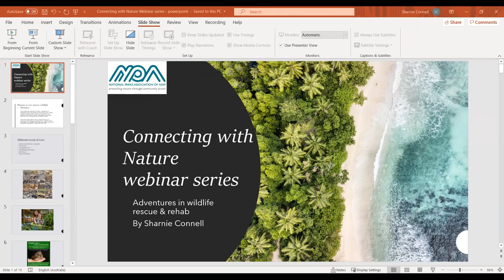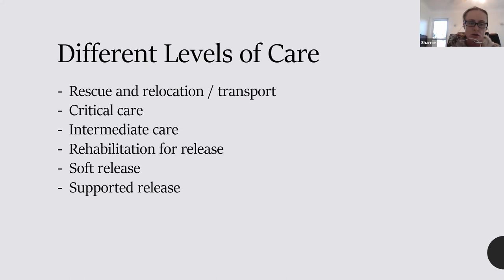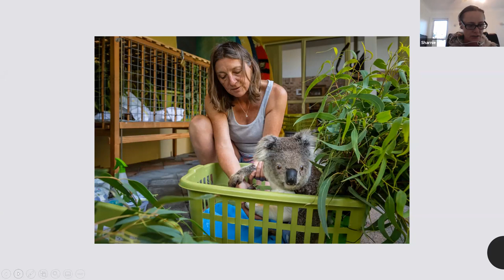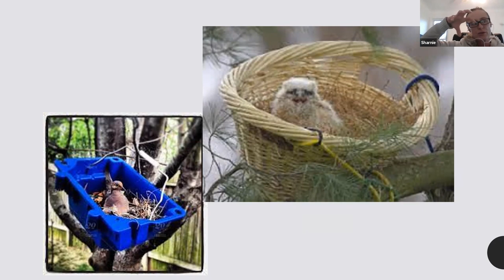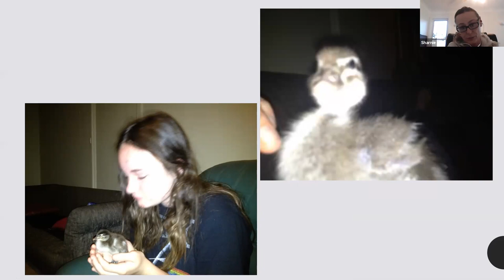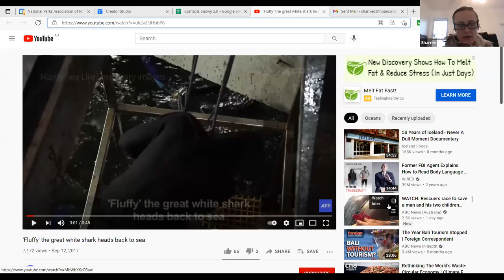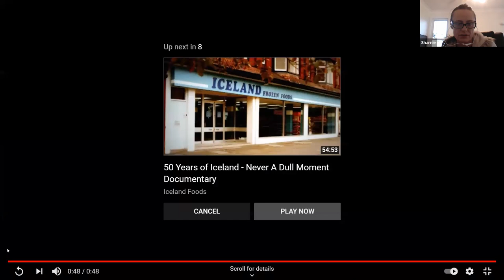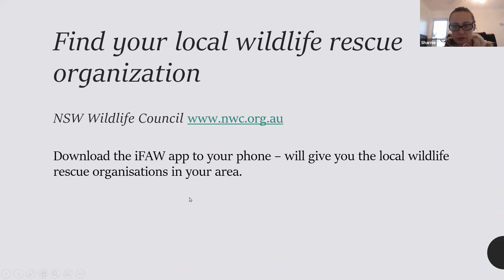Adventures in Wildlife Rescue - Sharnie Connell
Wildlife rescue and rehabilitation: practical tips on what to do if people find sick and injured wildlife out and about in nature with NPA Senior Campaigns Officer, Sharnie Connell